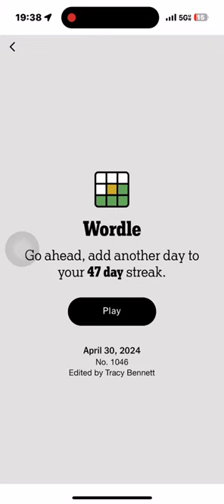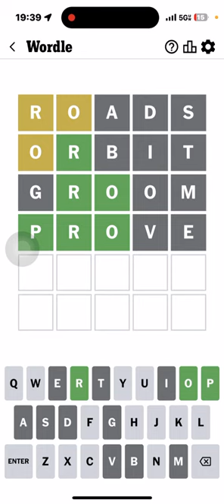Wordle 2024 04 30